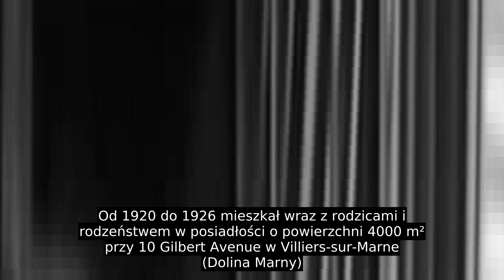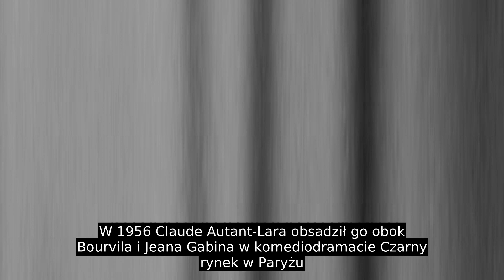Louis De Funès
Produkcje z udziałem de Funèsa cieszyły się dużym uznaniem we Francji i w wielu krajach europejskich